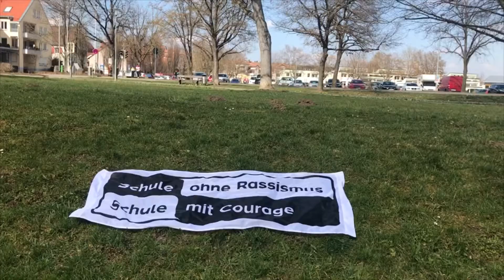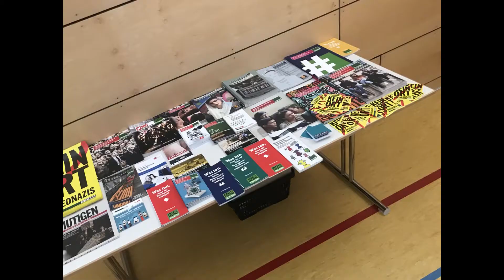SOR-SMC Schulpate in Weil der Stadt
Internationale Wochen gegen Rassismus. Am 25 März 2015 wurde ich Schule ohne Rassismus -Schule mit Courage Schulpate an der Heinrich-Steinhöwel-Schule in Weil der Stadt (Baden Württemberg). Es gab eine Lesung und einen Comic Wirkshop in der Turnhalle mit 25 Schüler*innen als Präsenzveranstaltung. Vorab für alle den obligatorischeb Corona Schnelltest. Vielen dank an Panini Comics und Steffen Volkmar für die Buchspende. sorsmc comic graphicnovel schule weilderstadt @panini @amadeuantonio @pfd_weilderstadt @aktiocourage